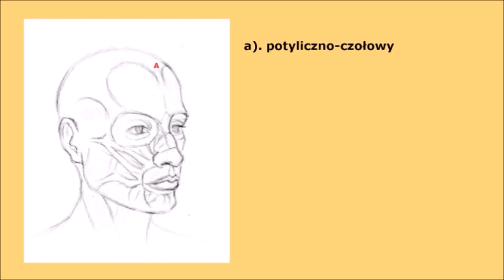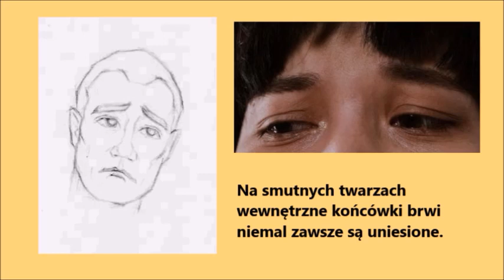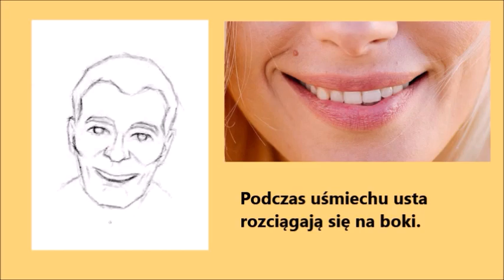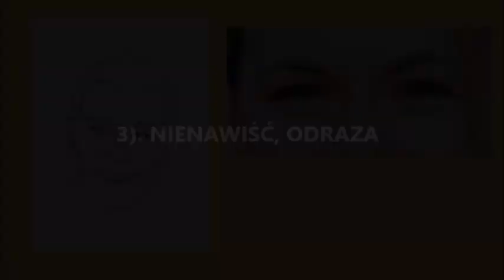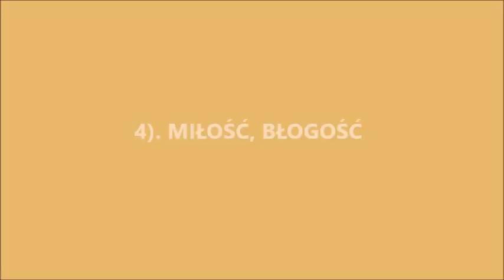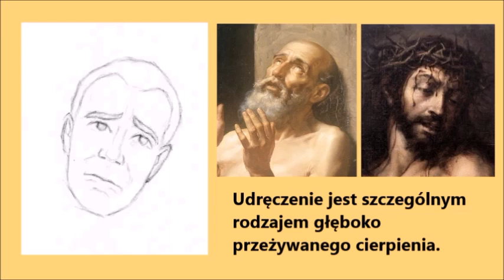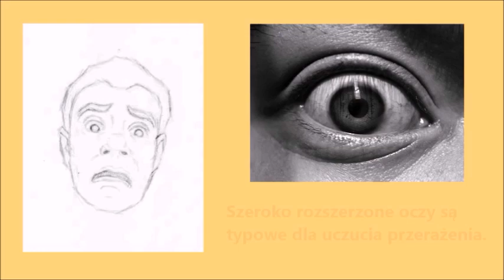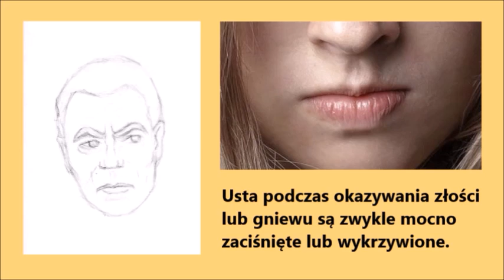Portret - emocje - mięśnie twarzy (#30) Praktyczna Akademia Rysunku i Malarstwa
Wszelkie prawa zastrzeżone. Kopiowanie, powielanie i wykorzystywanie materiału filmowego bez zgody autora zabronione.